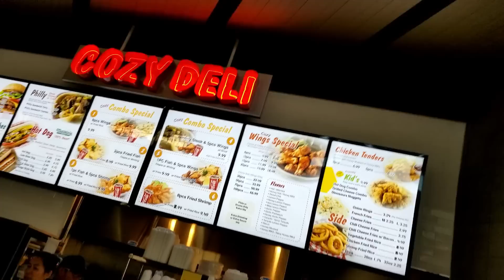ARE PEOPLE SLEEPING ON THESE FIRE JORDANS!!!!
Today I hit the mall to see if these new JORDANS are collecting that dust tan on the shelves!!!

YOU CAN SEND STUFF TO:
MIKE RICH